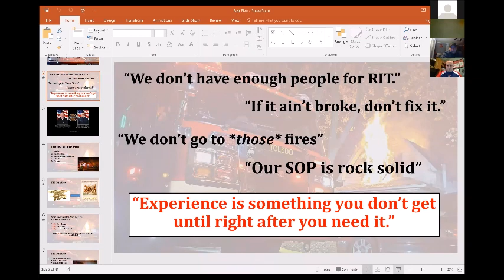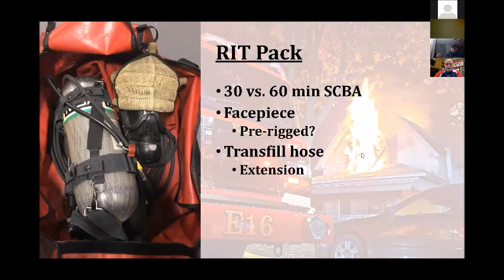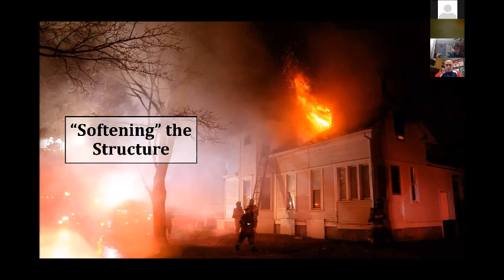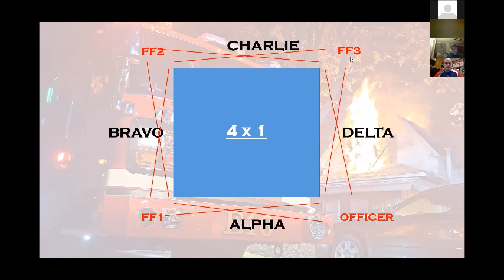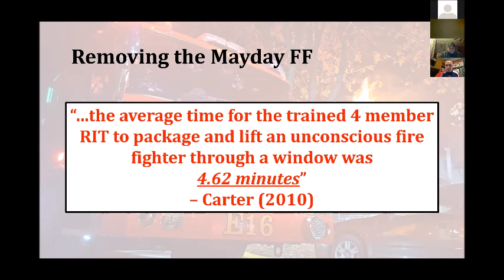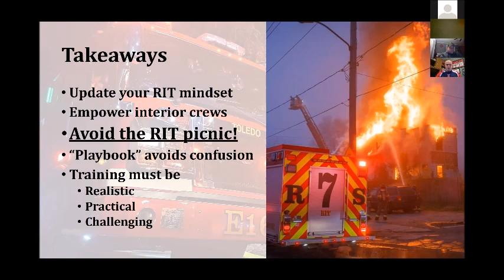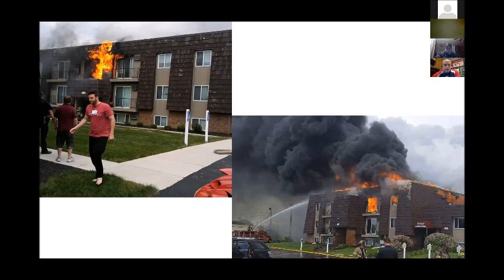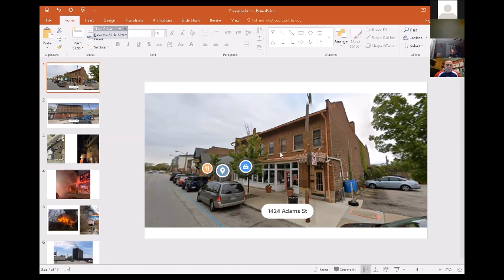Talking RIT and Commercial Fire considerations with Jake Hoffman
This webinar is a discussion over RIT operations and how to set your teams up for success.

Jake is a Firefighter for the City of Toledo.